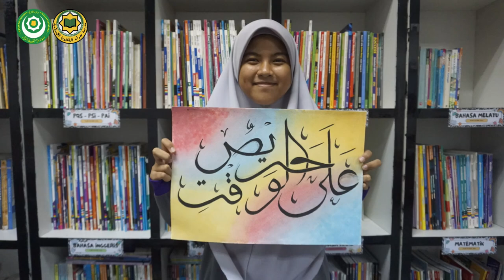PVPAI 2024 - KHAT | PEREMPUAN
/ musicbyscottb
Music powered by BreakingCopyright:    • 'Freedom' by @ScottBuckley  🇦🇺 | Epic...